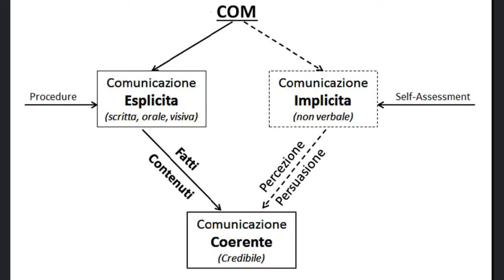La comunicazione interdisciplinare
Breve trailer del libro di Giovanni Mappa, ingegnere, esperto internazionalmente riconosciuto di problemi legati alla gestione aziendale, all'innovazione, alla comunicazione.
Mappa mette in luce l'interdisciplinarietà che contraddistingue la nostra epoca, dalla quale non può prescindere chi fa del comunicare l'essenza del prprio lavoro: manager, giornalisti, politici, commentatori, eccetera.
Un libro da leggere, meditare, studiare.